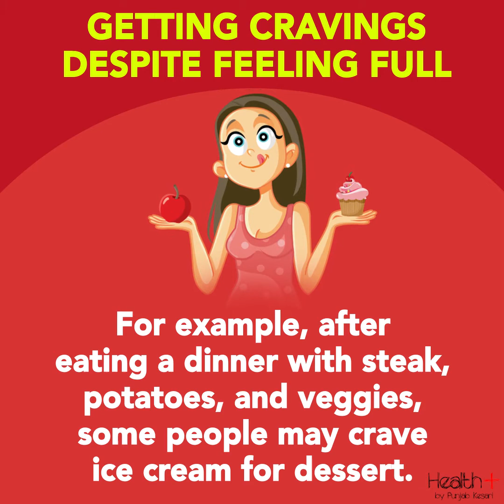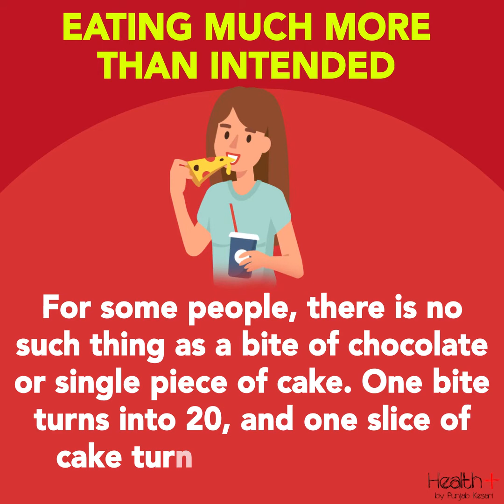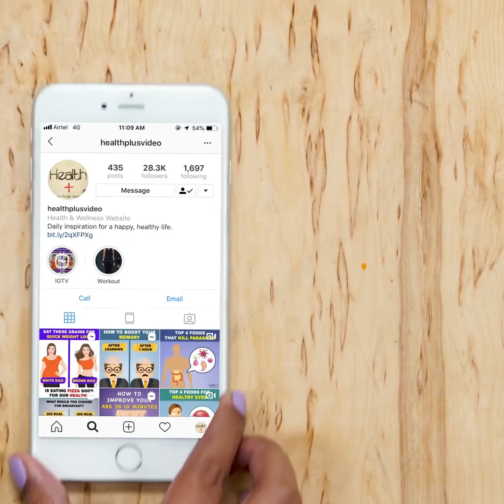Common Symptoms of Food Addiction